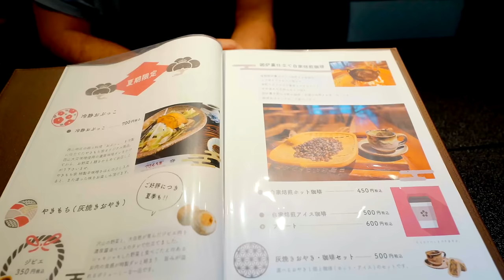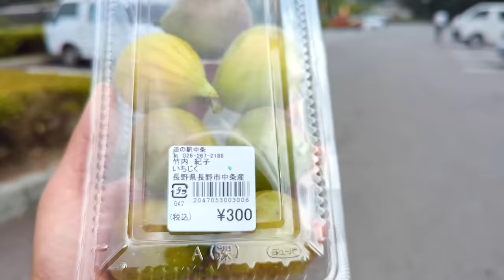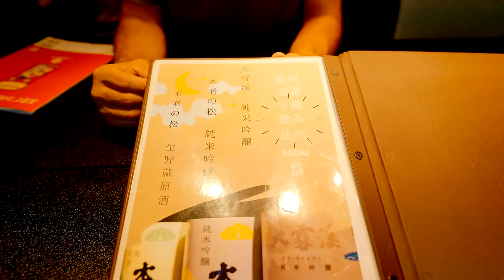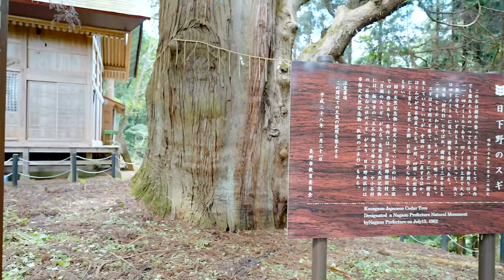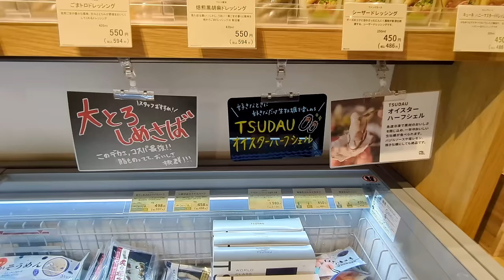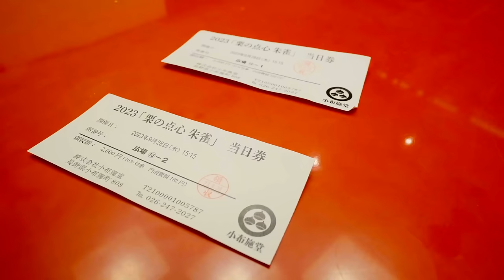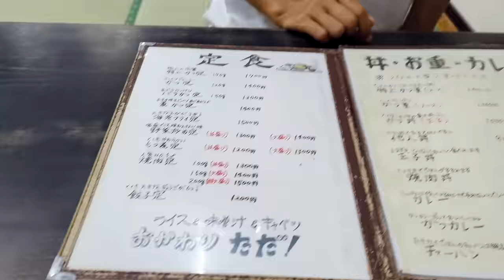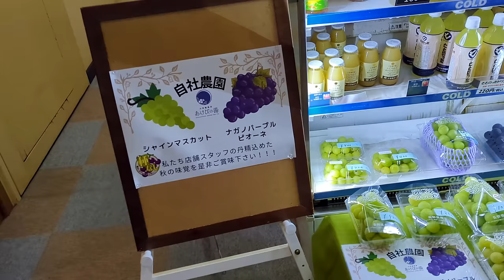【長野移住】モンブランのキングを食したら遥に想像を超えた味だった!!｜栗の点心 朱雀｜とら食堂｜ドライブ｜田舎暮らし｜長野県｜4K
今回は、やきもち家の灰焼きおやき、小布施堂の栗の点心 朱雀、とら食堂の焼肉定食とグルメ回となりましたw
ずーっと前から気になっていて行きたかった小布施堂の朱雀を遂に食べることができました。当日券は限定71名と人数制限がありますが、どうにか滑り込みましたw
想像していたモンブランとは別物でしたが、栗その物の味が堪能できてとても美味しかったです♪

‹当チャンネルの視聴者様限定割引›
■有効期限： 9月13日から12月31日まで 11:59PM
■使用条件：以下の製品はキャンペーン対象になります
・ULTRALIGHT FH900 14+5L // コード: 8503969

・NH ESCAPE 500 ロールトップ 23 L - grey&yellow // コード: 8736382&8736386

 ・デカトロン公式オンラインストアからのご注文
■ご注意：
・有効期限内でのみご利用可能

撮影機材
【Camera】